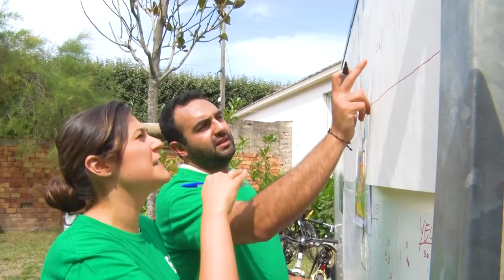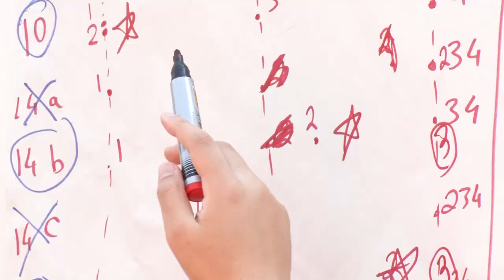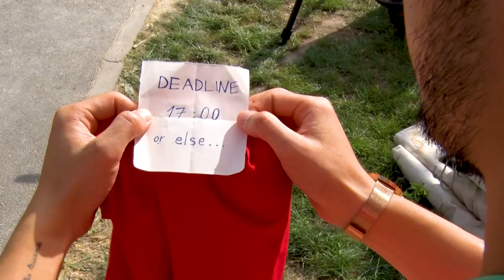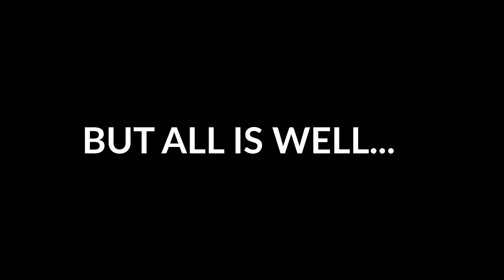INSEAD 20J MBA Fontainebleau - August 2019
The INSEAD MBA 20J Splash Project in Fontainebleau is complete! Congratulations to all of the students in the E1, E2, E3 and E4 teams for delivering a space that will truly benefit the patients at Centre hospitalier du Sud Seine-et-Marne. We hope that every student took some valuable lessons from this experience that they will be able to reflect on during the coming months of their MBA programme.